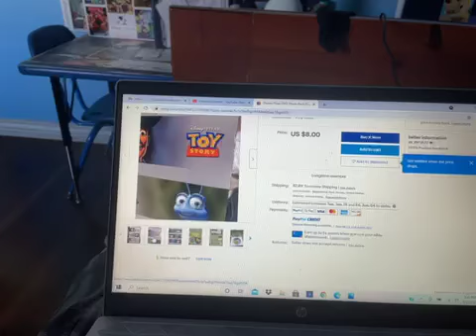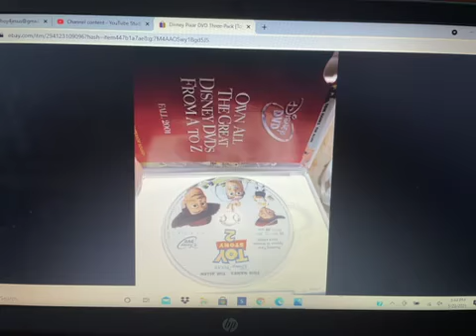Disney Pixar DVD Three-Pack [Toy Story/A Bug’s Life |Toy Story 2] eBay.com